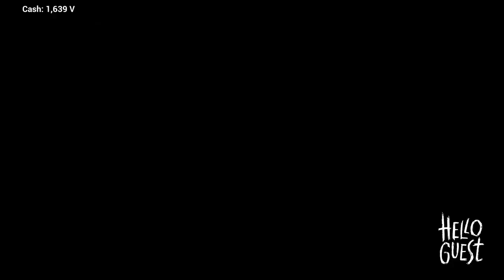what hello neighbor 2 should have been!!! 💀 (Hello Guest)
For those who want to get in the action to get a chance to hang with me on PS4 my username is  Mastr_Oak For those who want to play with me on Xbox one or 360 my gamer tag is resnov 115 .